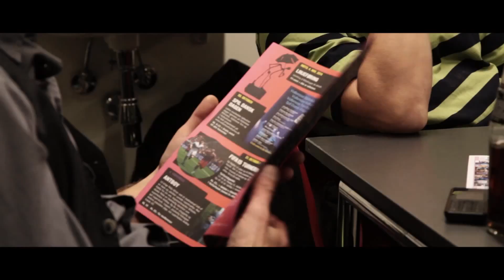The Sexican · behind the scenes in Odense, Denmark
Behind the scenes - Intimate joint concert w/ folk orchestra Svøbsk @ Vollsmose Kulturhus, Odense - by Paw Friis Photography